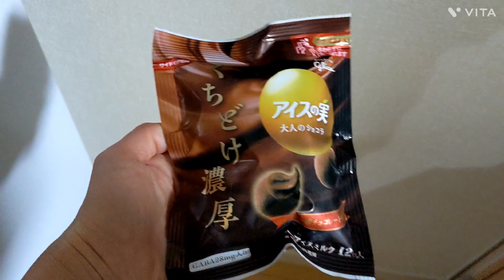I want to be able to do a backflip, but I'm just afraid of it.😨🤸‍♀🤸‍♂🤸